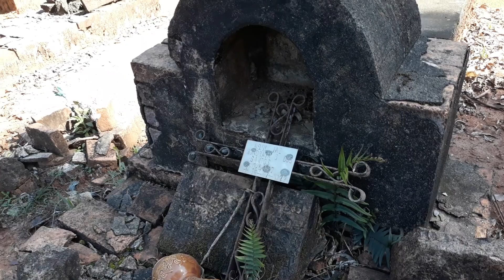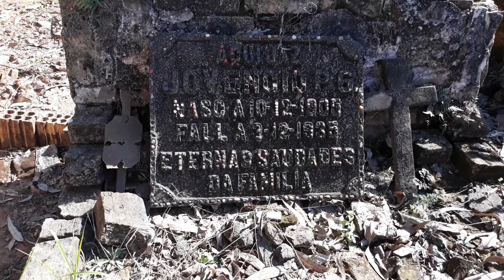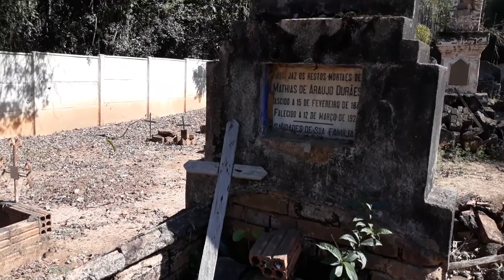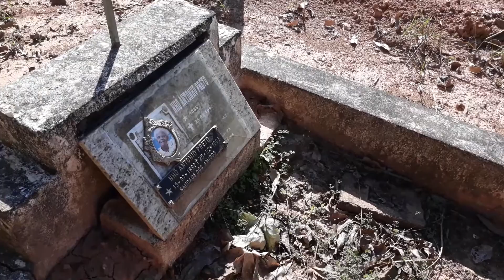Um Cemitério Assombrado Assustador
Desta vez fui em um cemitério supostamente assombrado.

O que motivou a exploração foi os relatos sobre 2 crianças que aparecem neste cemitério causando medo no pessoal da região, más como esperado nada aconteceu.

Acompanhe minhas aventuras em lugares incríveis.

Seja um dos primeiros a assistir meus vídeos, se inscrevendo e ativando as notificações.

Um gosto peculiar por lugares abandonados aonde a imaginação se perde em um contato direto entre o passado e o presente, trazendo uma reflexão sobre de onde viemos e para aonde vamos!

Muitas estações de trens abandonadas. Vestígios do desenvolvimento do Brasil que hoje se encontram no esquecimento, suas ruinas não passam do descaso com nossa história.

Onde seu fim será igual ao  dos cemitérios abandonados que gravei cheio de túmulos sem nomes e esquecidos por todos.

Como podem ver um canal de Exploração Urbana (URBEX) cheio de conteúdo assustador para alguns e interessante para outros.

Mas todos com aquele mistério que desperta nossa curiosidade!

Tem alguma indicação de local para gravação?
Me manda um direct no Instagram: @poploko

Siga minha pagina no Facebook: Bruno POP